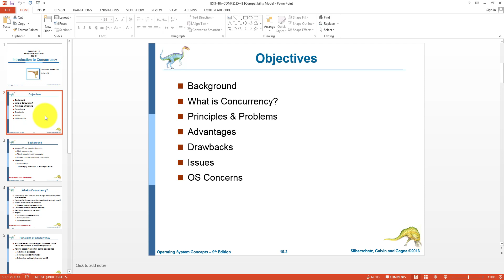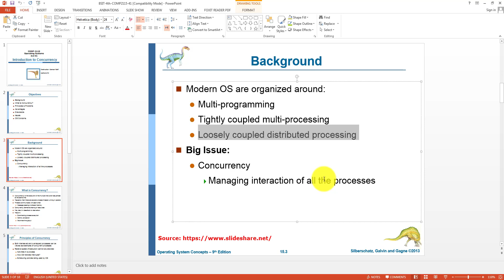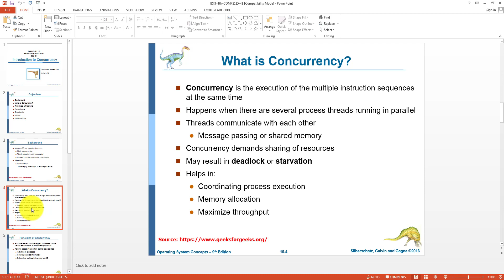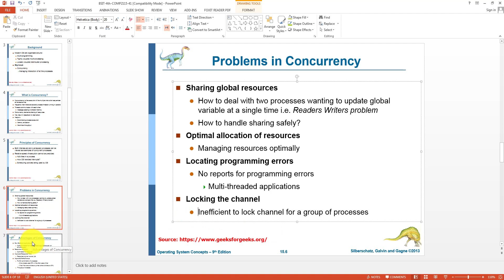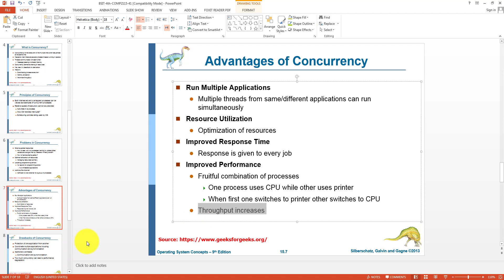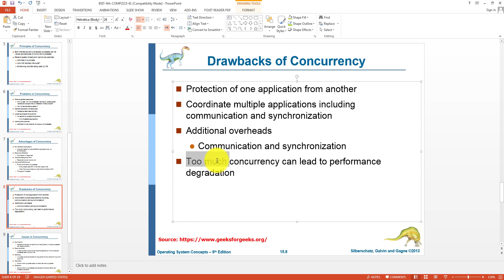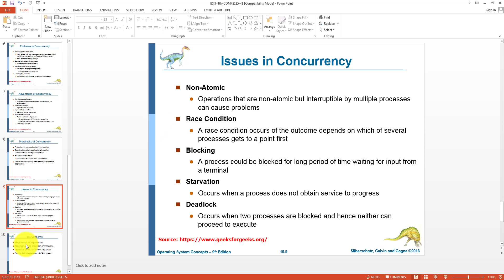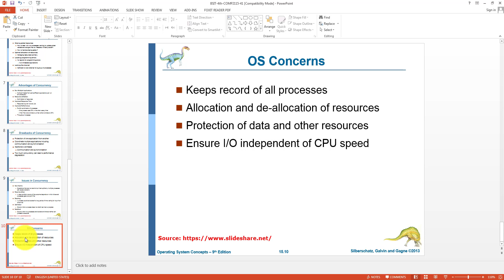Operating Systems | Introduction to Concurrency | Lecture No 41